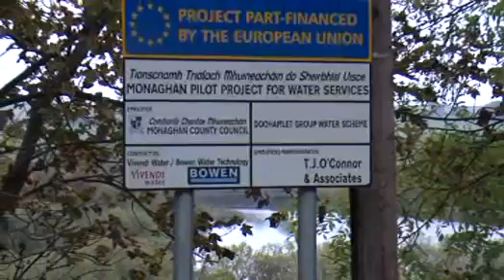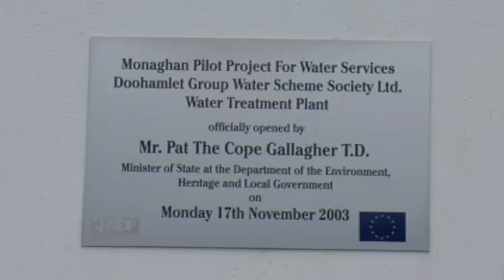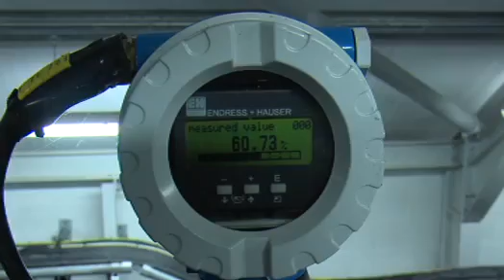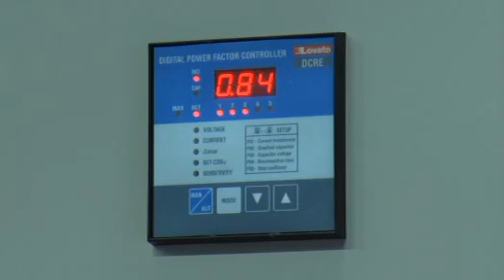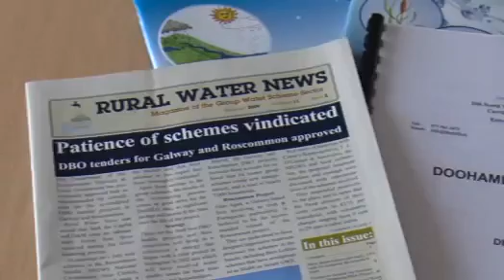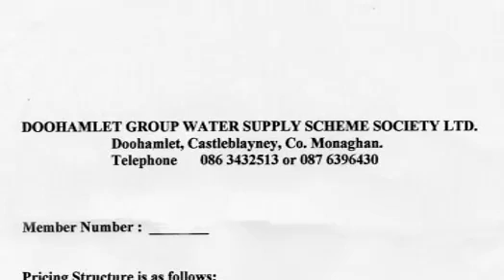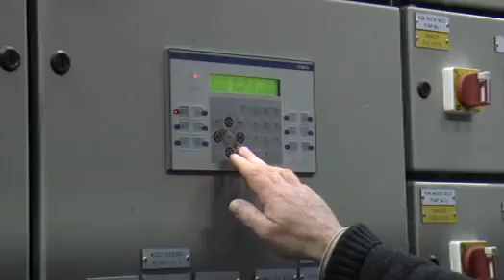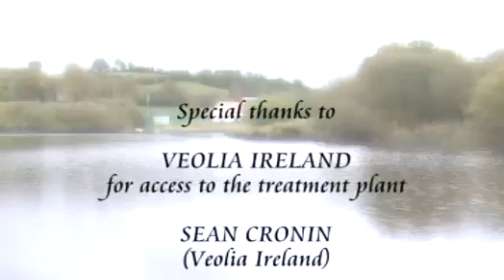Doohamlet Group Water Scheme, Co. Monaghan - Managing A Precious Resource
[Originally published in 2011] This video covers the history and development of Doohamlet Group Water Scheme from its inception in 1977.  It also outlines the challenges facing rural water scheme in modern Ireland and sets out the priorities of the scheme going forward.  A video of interest to those involved in promoting corporation and development in our rural communities.